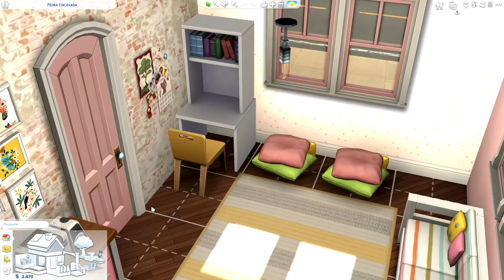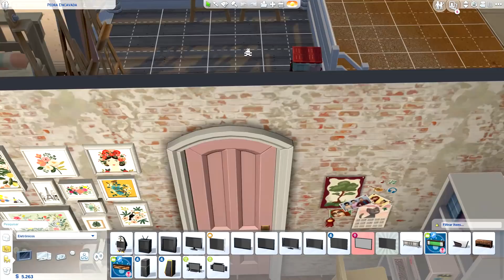CONHECENDO FAMOSOS! EP13 | Da Lama a Fama | The Sims 4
Parece que finalmente estamos no caminho certo Rumo a Fama!

✧˖° O N D E   M E   E N C O N T R A R ✧˖°